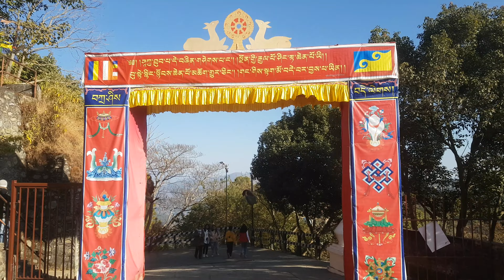"TAKMO LUJIN" TOUR wth my father.4K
Here the prince gave his body to a hungry 🐅 tiger. In tibetan is called
여기서 왕자는 배고픈 🐅호랑이에게 자신의 몸을 바쳤습니다.  티베트어로는